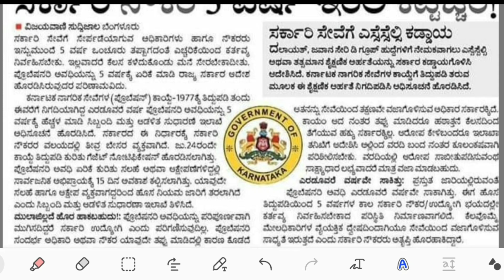TEACHERS RECRUITMENT ಶಿಕ್ಷಕರ ನೇಮಕಾತಿ Latest Updates